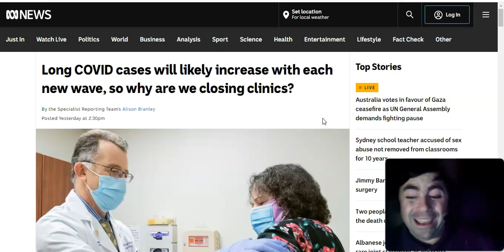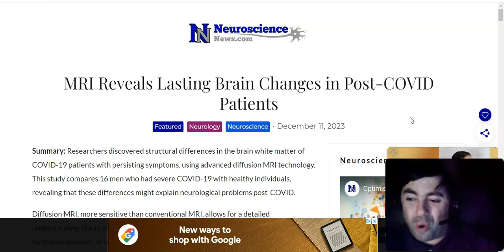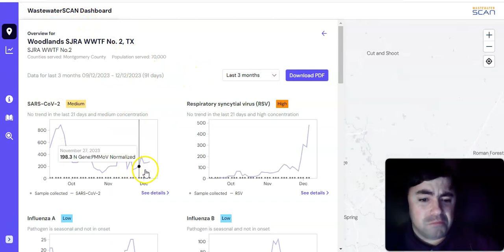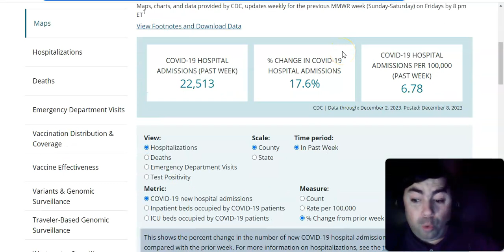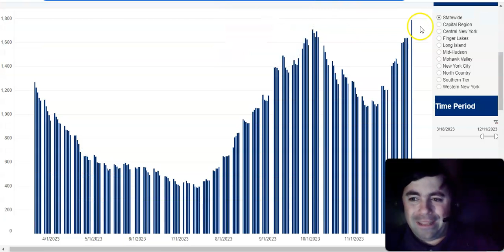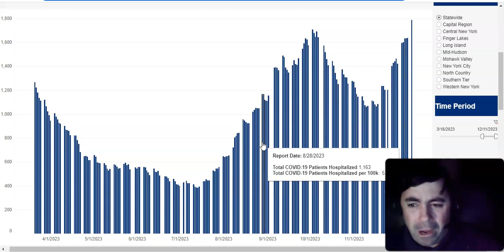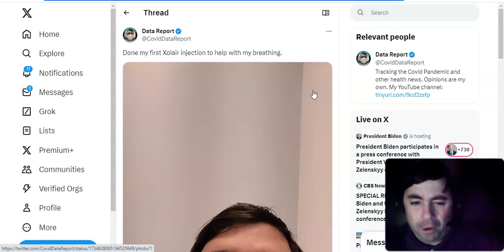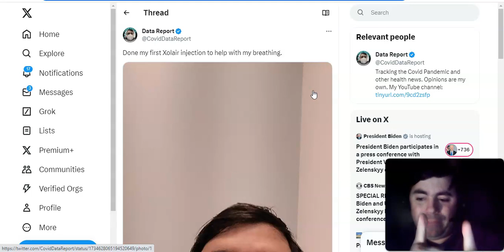Tuesday's Pandemic Update: Covid Is Rising Everywhere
The Tuesday edition of the pandemic update.